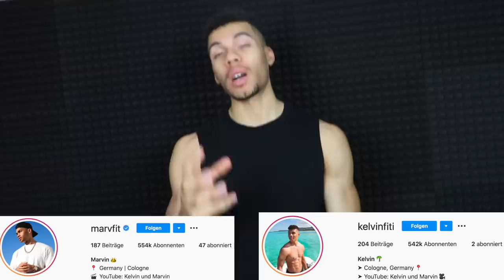WIR TESTEN VIRALE TikTok LIFE HACKS 4 !!! | Kelvin und Marvin